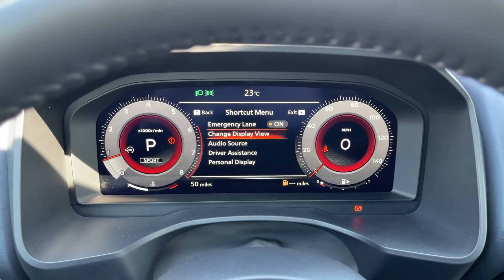New Nissan QASHQAI 2022 - FIRST LOOK & visual REVIEW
I was invited by Nissan to a special Croatian premiere of the all-new Nissan Qashqai.

MODEL IN THE VIDEO:
COLOR: Magnetic Blue metallic
1.3 DiG-T petrol
12,3-inch DIGITAL COCKPIT
9-inch TOUCHSCREEN
LED lights
Trunk space: 480 litres
Market launch in Croatia: Summer 2021